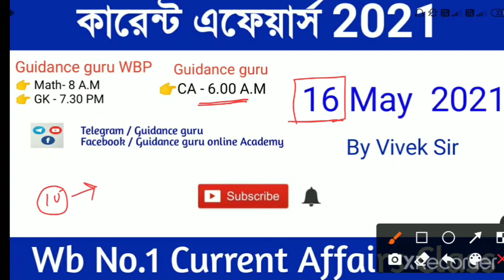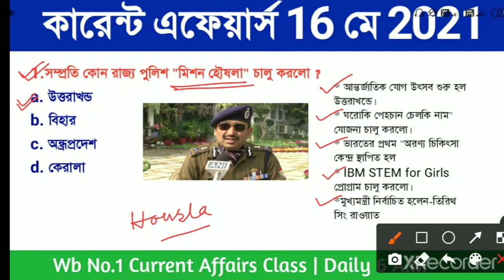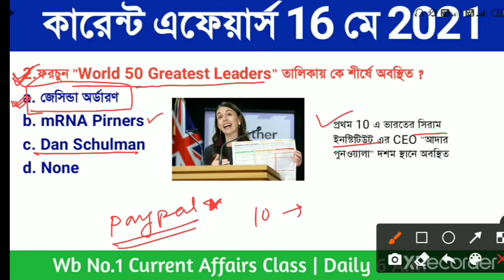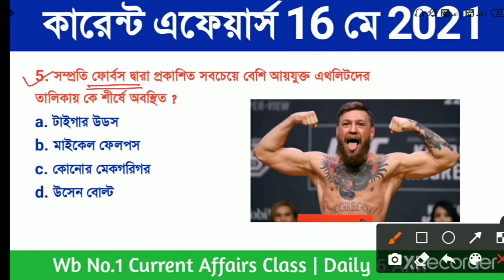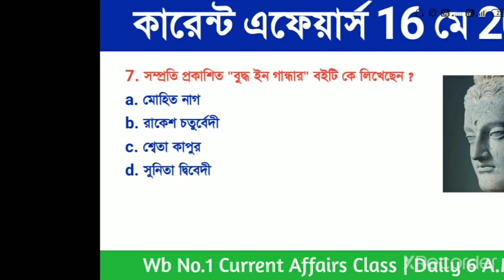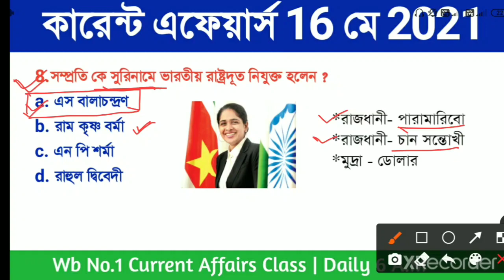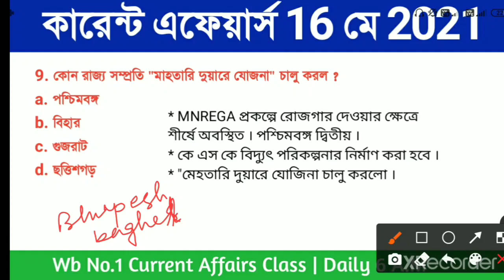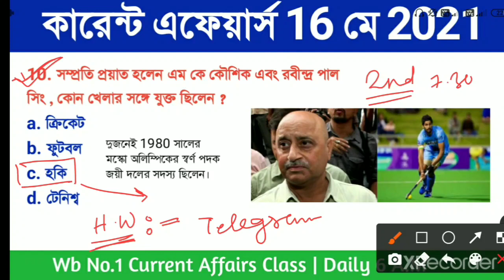কারেন্ট এফেয়ার্স 2021 | 16 May 2021 Current Affairs in bengali | Part-374 | Guidance guru